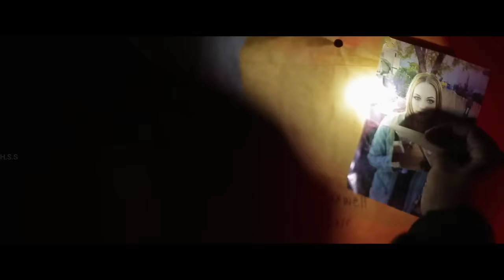Primal Rage (2018) Explain Movie in Hindi & Urdu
Lost deep in the forest of the Pacific Northwest, Ashley and Max Carr are stalked by a terrifying creature that might be Bigfoot. Soon they find themselves embroiled in a strange land of Native American myth and legend turned real. Hopelessly trying to survive, with a handful of unsavory locals, they must fight back against this monster in a desperate battle of life or death.

Credits

Director:
Patrick Magee

Writer:
Jay Lee, Patrick Magee

Stars:
Casey Gagliardi, Andrew Joseph Montgomery, James…

Genre:
Action, Adventure, Horror